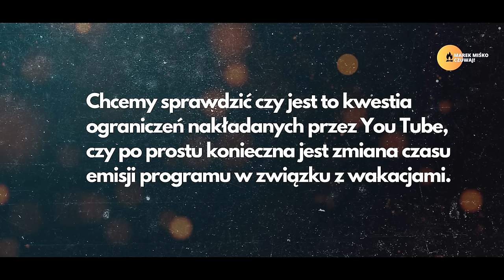Port dla Chińczyków i wspólne państwo z Węgrami!